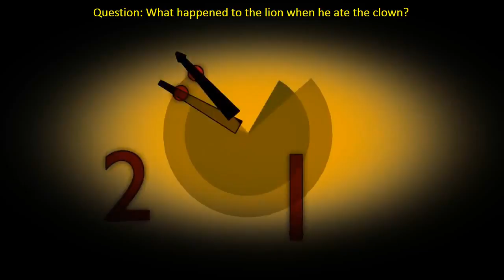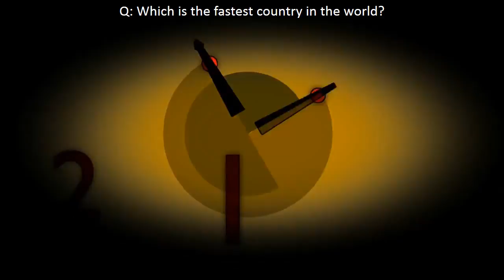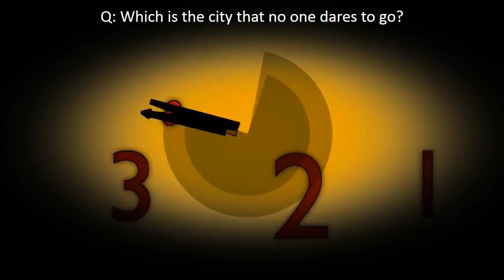KILL YOUR BOREDOM With These 5 Funny Tricky RIDDLES & QUESTIONS!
Title: ONLY A GENIUS CAN ANSWER THESE TRICKY QUESTIONS IN 10s! (99% will fail)